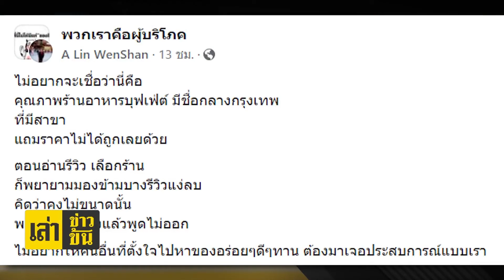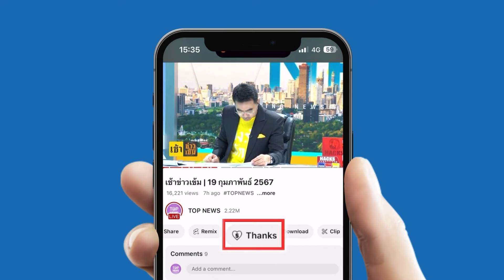สังเวย 3 ศพ "ยาดองมรณะ" พบผสมเมทานอล ทำให้เป็นพิษ หามส่งโรงพยาบาลอีกเพียบ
สังเวย 3 ศพ "ยาดองมรณะ" พบผสมเมทานอล ทำให้เป็นพิษ หามส่งโรงพยาบาลอีกเพียบ - "เจ๊ปู" แม่ค้ายาดอง ยันรับสุรามาจาก 2 ผู้ต้องหา แจงยิบสูตรตกทอดตั้งแต่รุ่นพ่อ เผยทำมากว่า 30 ปี